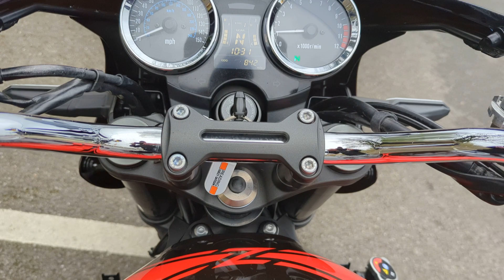2022 Kawasaki Z900RS 5th anniversary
Just arrived at Reading Harley Davidson is this rare and stunning Kawasaki Z900 rs 50th anniversary  with a custom sprayed noise fairing.

The retro-styled RS line borrows most from the Z1, donning the legendary Fireball livery. As many Kawi fans know, the original 2018 Z900RS paid tribute to the Z1 in a similar colourway.

A gold wheelset alludes to the Z Series’ golden anniversary, while Z 50th branding on the front fender and engine case covers take a more literal approach. The nostalgia only ramps up from there. Both variants bear Double Overhead Camshaft badges on the side panels, and the classically styled seats come wrapped in new textured material. Despite the absence of a centre stand, a grab rail offers peak vintage styling.

These bikes are hard to come by and are highly sought after. This bike will not stay here for long as they are few and far between.

Do not Delay! Buy with complete confidence knowing this bike will be fully checked with a 50 point check, come with 3 months warranty and free 3 months Roadside assist. Additional warranties are available, please ask the sales team for details.

We are a part of the Lind Group and carry the largest selection of used H-Ds in the UK. We offer Nationwide Delivery, PX Welcome. Finance Plans Also available.